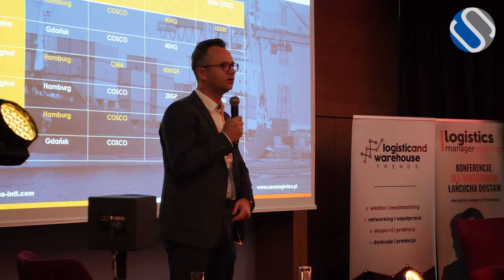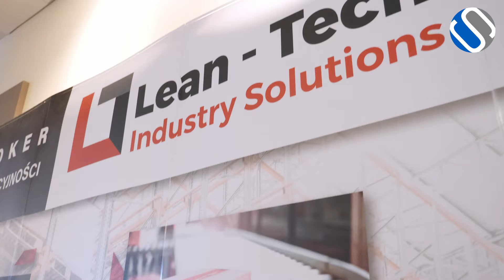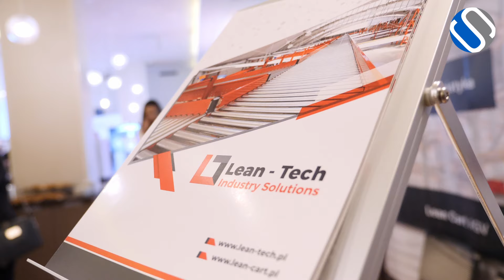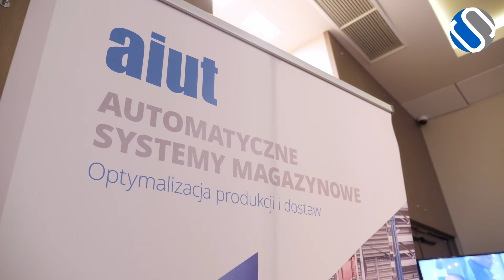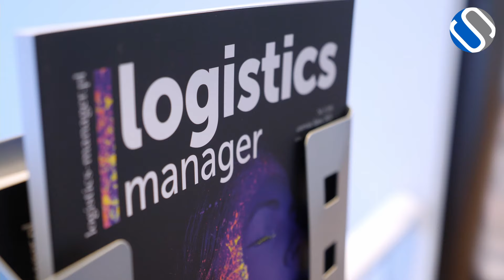Nowoczesna logistyka i intralogistyka na Logistic and Warehouse Trends 2021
Status quo łańcucha dostaw jeszcze nigdy nie zmieniał się tak szybko. Tylko od nas zależy, czy z kryzysów, które są za nami, a także z tych, które dopiero nas czekają, wyjdziemy silniejsi, czy nie.

Na konferencji „Logistic & Warehouse Trends” eksperci opowiadali o najnowszych branżowych trendach, zbliżających się zagrożeniach, a także szansach na rozwój i optymalizację różnych aspektów naszej działalności.

Organizator do udziału zaprasił wszystkich menadżerów i specjalistów odpowiedzialnych za zarządzanie logistyką, magazynami, dystrybucją oraz transportem.

Konferencja odbyła się 21 września 2021 roku w hotelu Novotel w Łodzi. Udział w wydarzeniu był bezpłatny.